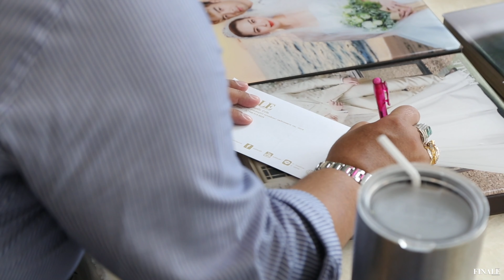ฟินาเล่ เวดดิ้ง สตูดิโอ จริงจริง ตามมานานแล้วเราก็เห็นชุดเห็นฝีมือ ของคุณปลา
ฟินาเล่ เวดดิ้ง สตูดิโอ
จริงจริง ตามมานานแล้วเราก็เห็นชุดเห็นฝีมือ ของคุณปลา อะค่ะ แล้วก็ คิดไว้อยู่แล้วว่า แต่งงานก็ต้องเลือกที่นี่อยู่แล้ว
จริงจริง ตามมานานแล้วเราก็เห็นชุดเห็นฝีมือ ของคุณปลา อะค่ะ แล้วก็ คิดไว้อยู่แล้วว่า แต่งงานก็ต้องเลือกที่นี่อยู่แล้ว สวัสดีค่ะ  ชื่อนางสาว ศิริภานะคะ ชื่อเล่นชื่อเอิร์น รู้จักแบรนด์ฟินาเล่ได้ไง อันนี้ เอิร์น  ตามมาจากเฟซบุ๊กนานมากแล้วค่ะ ตั้งแต่ยังไม่มีแพลนจะแต่งงานเลยตามชอบเพจ จริง ๆ ตามมานานแล้ว แล้วก็เห็นชุด เห็นฝีมือของคุณปลา น่ะค่ะ แล้วก็แบบ คิดไว้อยู่แล้ว ว่าแต่งงานก็ต้องเลือกที่นี่อยู่แล้ว ก็มีการให้คําแนะนําที่ละเอียดอะค่ะ แล้วก็บริการ บริการดีเลย
ณ อาณาจักรแห่งรัก ชุดแต่งงานระดับโลก โชว์รูม Finale wedding studio ทาว์นอินทาว์น
Youtube : FINALE WEDDING STUDIO VLOG CHANNEL
Fanbage : Finale weddingstudio